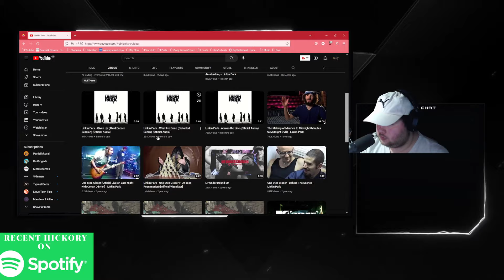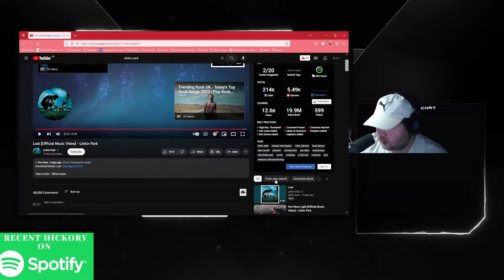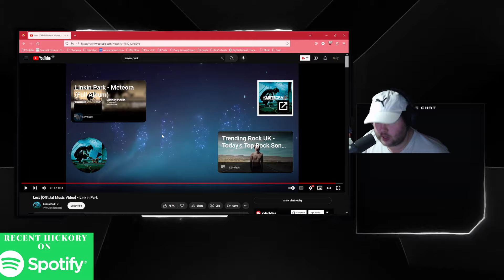Recent Reacts! - Lost [Official Music Video] - Linkin Park (Reaction)